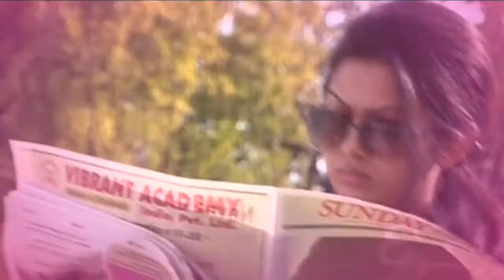EWWC 2013 Jaipur - Burnside, Peer, Kampfner, Chaudhury & Figes -- Censorship Today